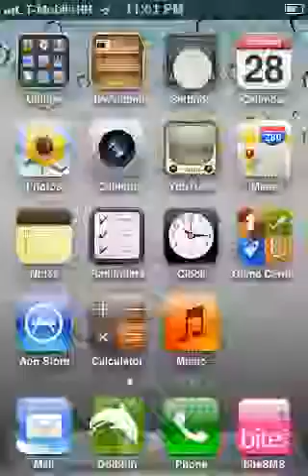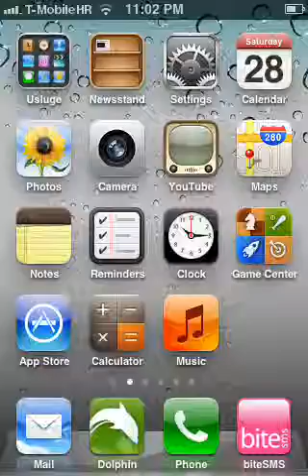Barrel 2 - Best free Cydia tweak 2011/2012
Barrel 2 review